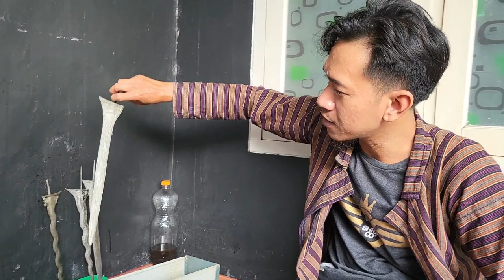MEWARANGI KERIS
Papah bos BerSilatuhrahmi di Rumahnya Senior gaes, Yaitu ke Rumahnya Mbah kiki & Mbah Tanzil di Jatibarang, dan papah bos juga sekalian mewarangi Keris-keris sepuhnya papah bos gaes ke pada ahlinya yaitu mbah kiki

SALAM BUDAYA...
RAHAYU...RAHAYU...RAHAYU...

Barang Kali Temen-temen mau Maharin Keris Bisa Hubungin
Mbah Tanzil
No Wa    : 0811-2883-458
Area Jatibarang-Brebes-Jawa Tengah

Dan Temen-temen juga barangkali Keris nya mau diwarangin juga bisa Hubungin
Mbah Kiki
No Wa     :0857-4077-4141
Area Jatibarang-Brebes-Jawa Tengah

Pantengin Terus gaes
Chennel Papah BOS